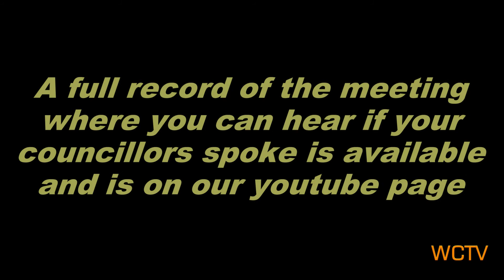HOW THE COUNCILLORS VOTED FOR THE LOCAL PLAN 2019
LOCALLY THE FUTURE DEVELOPMENT PLAN IS AN ISSUE IN THE LOCAL ELECTIONS ON MAY 2ND. MAKE SURE YOU VOTE. THE FULL MEETING AND WHAT YOUR COUNCILLORS SAID IS ON OUR SITE ON YOUTUBE AND FACEBOOK. HERE IS HOW THEY VOTED, FOR THE PLAN OR AGAINST,